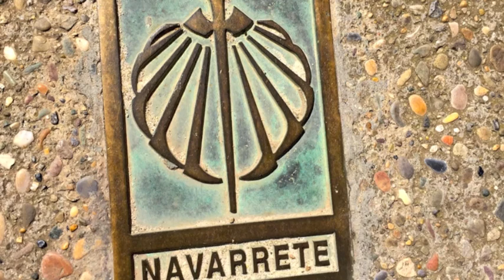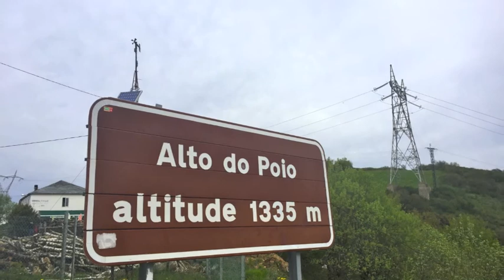Camino Frances 2016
Camino de Santiago realizado entre el 24 de abril y el 27 de mayo de 2016, entre Orreaga Roncesvalles y la plaza del Obradoiro.